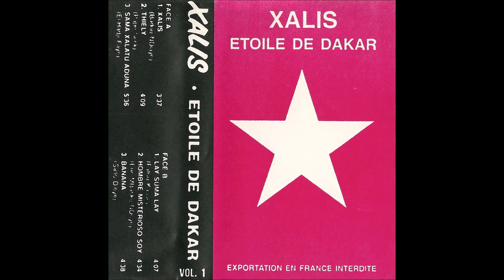Etoile De Dakar - Baax (unreleased track)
I don't remember how this sound file ended up in my external hard drive, it was a long time ago now. It's an unreleased track "Baax" by Etoile de Dakar which was recorded I think during the recording session of the album Xalis in 1978. I illustrated this with the cassette cover that I bought long time ago at Sandaga market.
Happy listening!